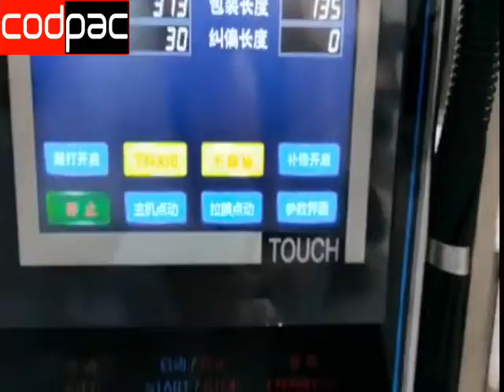AUTOMATIC STICK PACK MACHINE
Pack any type of powder by using Automatic stick pack machine
Coffee powder#Milk powder#Food color## Sugar etc.